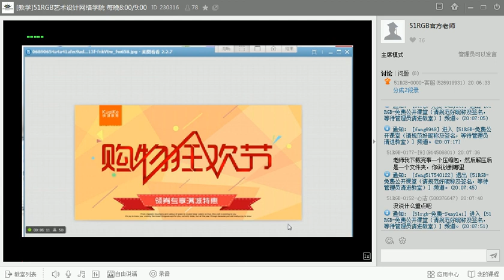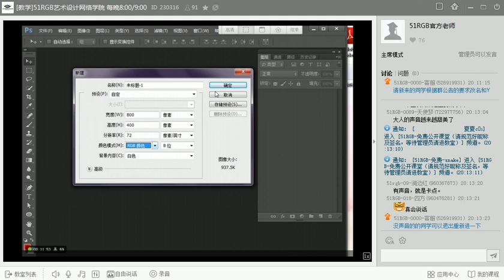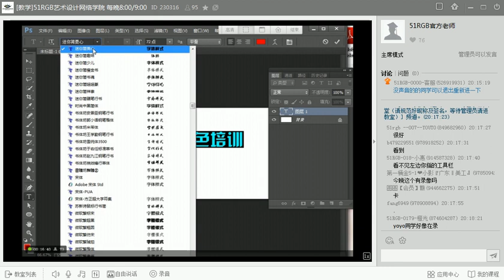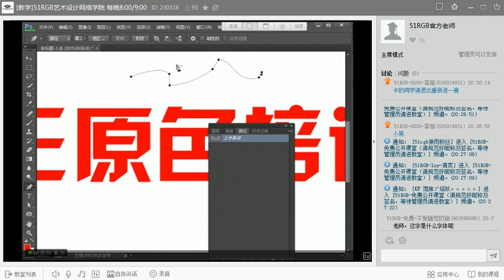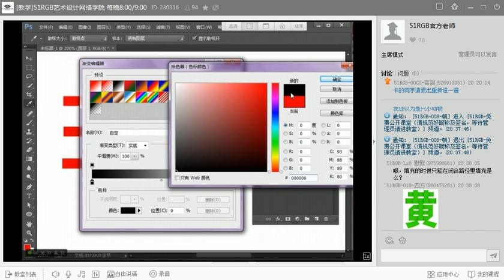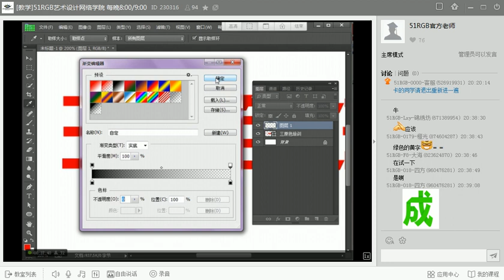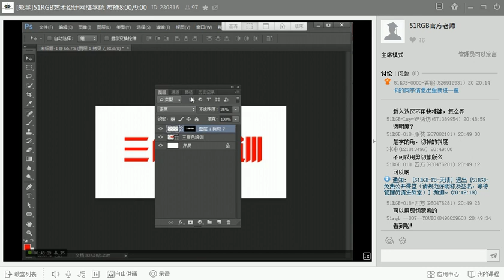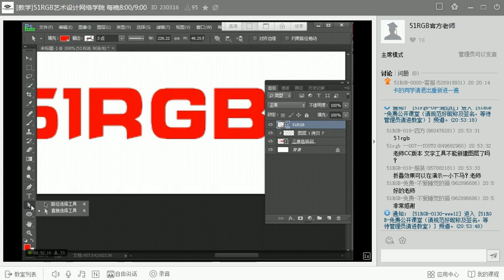ps教程：折纸效果（平面设计淘宝美工教程）